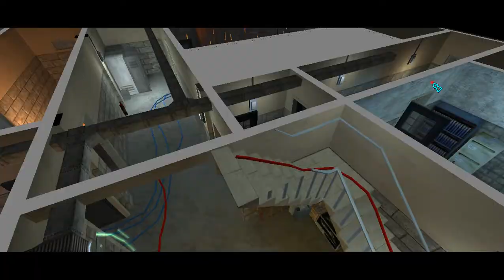Ghost Master Walkthrough Part 11:Ghostbreakers